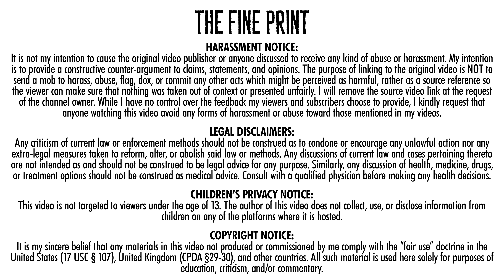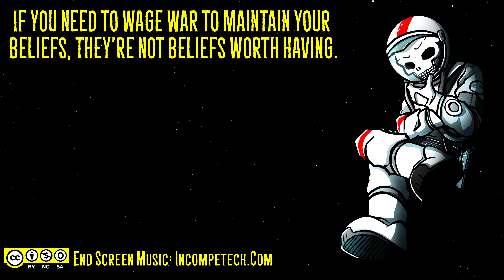Dumbass Defends the Crusades!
Pax Tube makes a video desperately trying to defend, of all things, the Crusades. Lord Killian points out not only his bad history, but his bad morality, too.